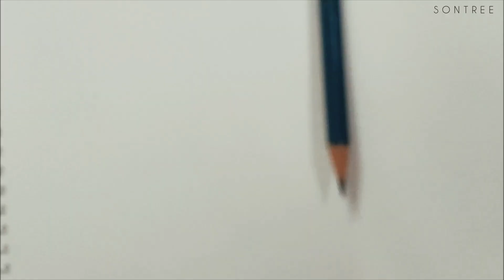littlehearts series | video-1 | दबे दबे पाँव से आये हौले हौले ज़िंदगी | itti si hansi